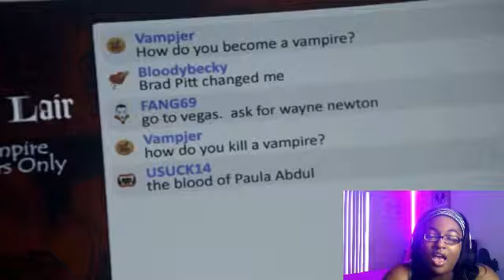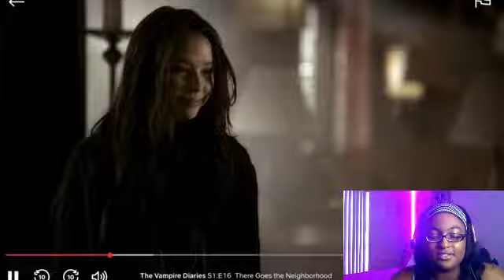THE VAMPIRE DIARIES 1X16 REACTION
MUST WATCH!

Find Sugar Daddies

Get $90 off throughout 4 meals
Green Chef

Signup to Drive for Postmates
Use Code FL-PKPMH